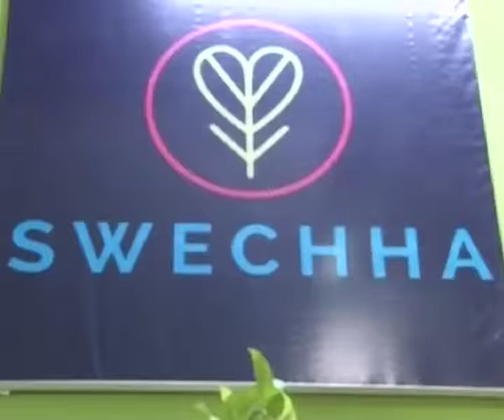Swechha Working For Environment Issues For 16 Yrs